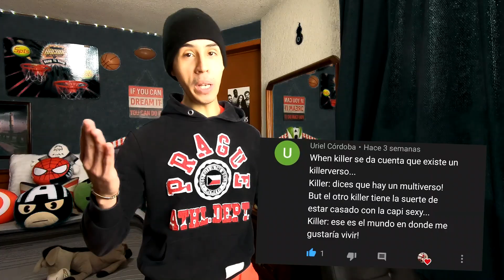¡SPIDERMAN ESTARA EN VENOM 2! Primeras Imagenes de Ms Marvel, Filtracion de Falcon y Winter Soldier!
Spiderman de Tom Holland - Tobey Maguire en Venom 2 / Video Filtrado de Spiderman 3 / Filtracion de WandaVision, Falcon y Winter Soldier y Ms Marvel - Kamala Khan / Hawkeye Sordo en Disney Plus / Fortnite Marvel Final de Temporada 4 - Galactus / Snyder Cut, Uxas, Darkseid y Doomsday / Memes y más!

¡REVELADO! Calendario Películas Marvel, Stranger Things 4 Trailer, Traje de The Batman y mas

¡SPIDER WOMAN ESTARÁ EN EL UCM! Marvel RETRASA TODO su CALENDARIO, Capitán Marvel 2 Invasión Secreta

► Sígueme BROU!